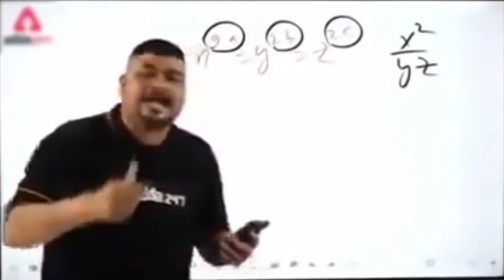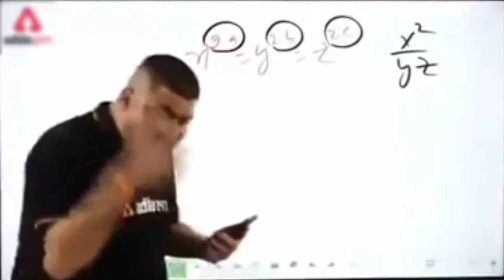MY TEAMMATE KILL ME AT THE END OF GAME | PUBG MOBILE|HAXER | HAXER GAMING 🤬🤬😡pubgmobile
MY TEAMMATE KILL ME AT THE END OF GAME |PUBG MOBILE| |HUZAIFA CREATOR|GAMING pubg
pubg
pubg mobile
gaming,
game
mobile
mobile pubg
techno gamerz
star anonymous
ducky bahi
ducky extra
live insaan
huzaifa creator
mortal
pubg best player
pubg conqueror
dynamo
shroud
hindi
solo
squad
ipad
emulator
settings
pubg mobile apk
panda react
carry
funny moments
pubg mobile panda
pubg mobile record
huzaifa gaming
huzaifa
pubg+game+play
pubg game play video
pubg game player
pubg game play malayalam
pubg game play tamil
pubg game play with song
pubg game play in hindi
pubg game play new
dynamo gameplay pubg
pubg game play carryminati
pubg pc gameplay
pubg game play mobile
hacker gameplay pubg
pubg game play lite

Memes that I used in this video